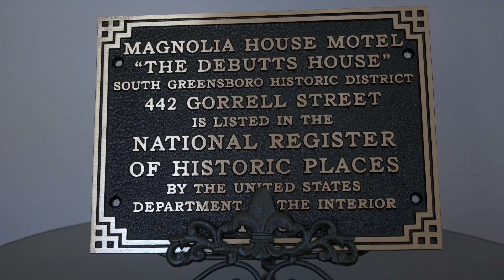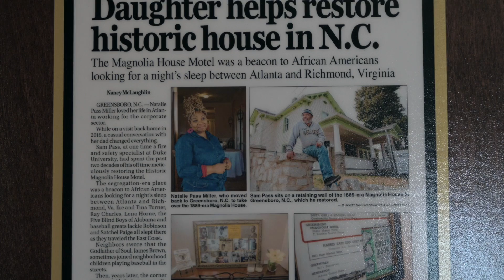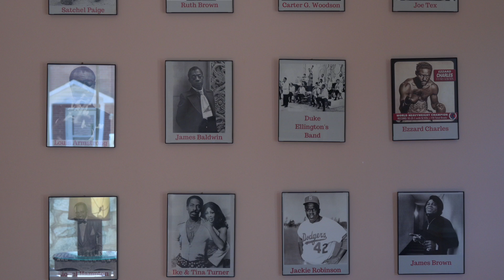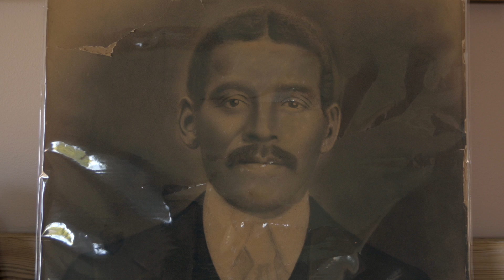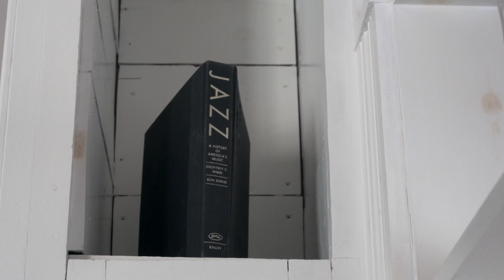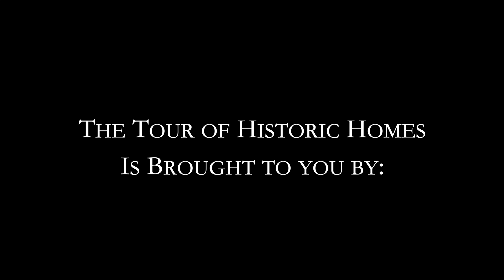Magnolia House, A Greensboro Landmark - Preservation Greensboro Tour of Historic Homes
One of the homes featured in the Fall 2020 Preservation Greensboro Tour of Historic Homes. Filmed and edited by Ryan Walker.